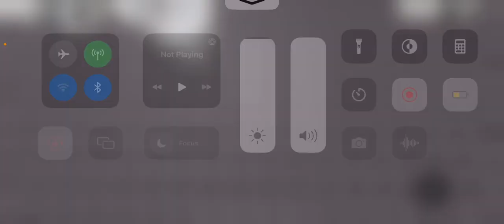Roblox bathroom tour and American standard toilet